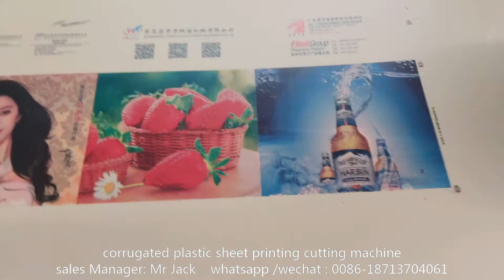PP hollow sheet printing cutting machine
corrugated PP hollow sheet printing cuttin machine
PP hollow box making machine
sales manager: Mr Jack Hou